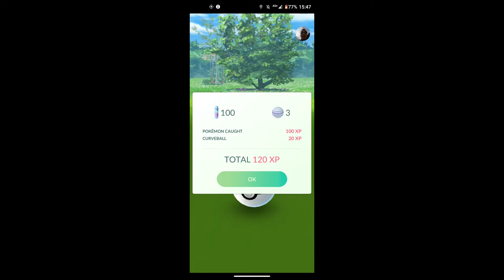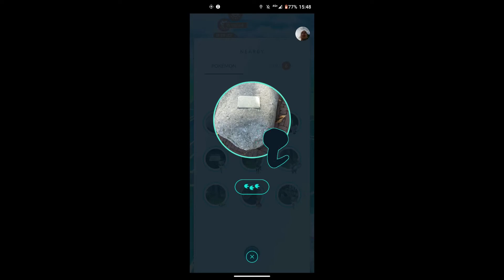de cannenburgh pokemon go #2